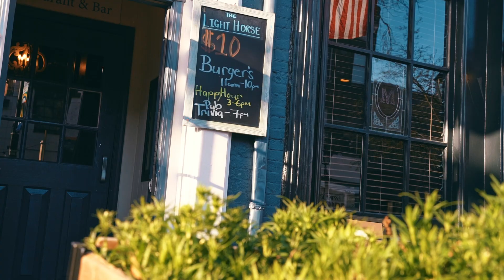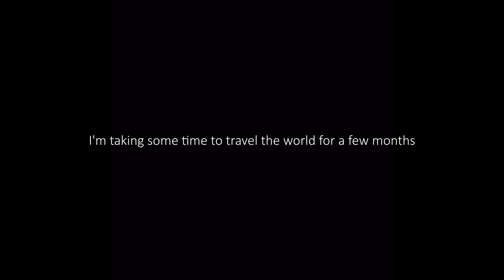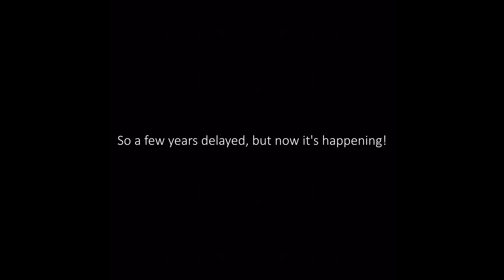Goodbye Alexandria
Saying goodbye to this place I've called home for the past 2 years.